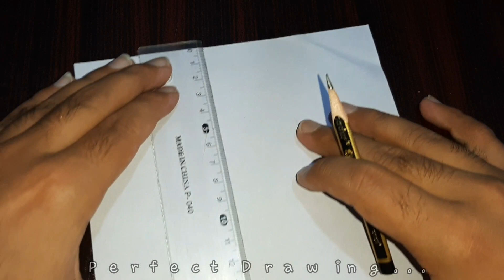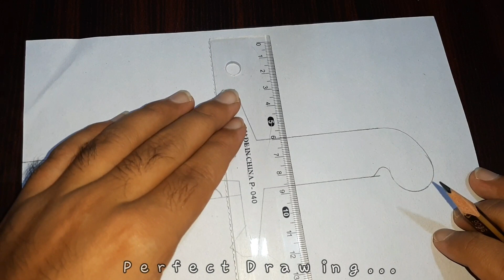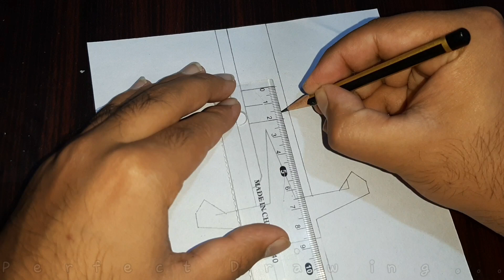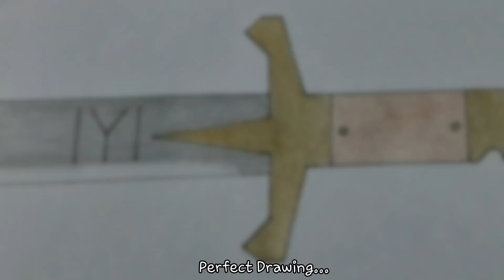How to draw Dirilis Ertugrul Ghazi sword - Ertugrul Ghazi sword logo drawing - Ertugrul drawing easy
Today I am going to show you drawing of Dirilis Ertugrul Ghazi sword logo. Very easy tricks of art for drawing lover. Easy step by step for beginners and elders.
Hope you will like my video.